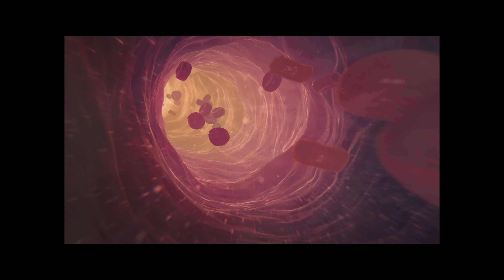Assassin's Creed Mirage: where it all started! Gameplay 4k 60FPS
►Read Here Viewer!

Assassin's Creed Mirage is a 2023 action-adventure game developed by Ubisoft Bordeaux and published by Ubisoft. The game is the thirteenth major installment in the Assassin's Creed series and the successor to 2020's Assassin's Creed Valhalla.